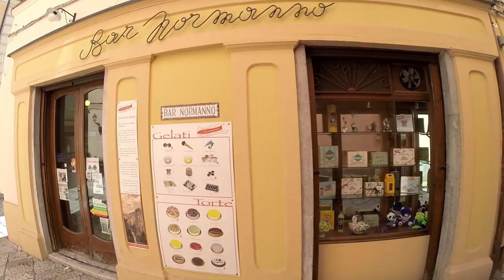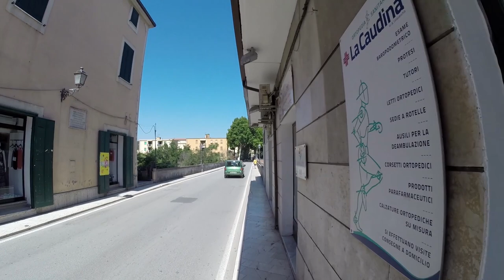Sant'Agata de' Goti Walking Tour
Sant'Agata de' Goti is a small hill town in the Italian region of Campania. The historic town, founded in 313BC, is built on a raised bluff and the residences are built right on the edge above the river gorge. Wander the tight, winding streets of this charming medieval village and experience the fascinating blend of the old and the new.

The equipment I use:
1. Gopro Hero 6:
2. EVO SS Gimbal:
3. Roland CS-10EM In-ear Monitors:
4. Zoom H1 Microphone:
5. Quick Pod Selfie Extreme Stick:
6. SanDisk Extreme 128GB microSDXC UHS-3 card:
7. Ailuki Rechargeable Gopro Batteries: